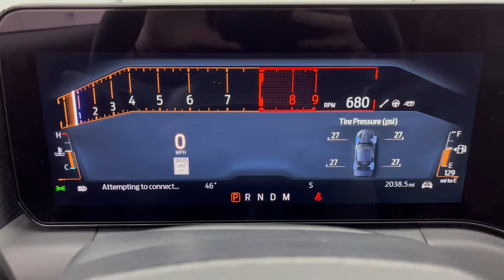2024 Ford Mustang Dark Horse OH Troy, Tipp City, West Milton, Piqua, Dayton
Pre-Owned 2024 Ford Mustang Dark Horse available at Dave Arbogast Ford located in 3230 South County Road 25A, Troy, OH, 45373. Servicing the Troy, Tipp City, West Milton, Piqua, Dayton area.

Go home happy with the  2024  Ford Mustang.  For those who will settle for nothing short of legendary, this high-performance Ford Mustang pulses with indomitable spirit and rebellious style. On the track, drag strip, or highways and country roads, this quintessential pony-car infuses your driving life with pure adrenaline wrapped in a smart, beautiful package. The following are some of this vehicles highlighted options: Heated Steering Wheel
, Apple Carplay®/Android Auto®, Navigation System, Keyless Entry, Premium Sound System, Satellite Radio, Back-Up Camera, Remote Engine Start, Power Driver Seat, Alarm. Get behind the wheel of this Mustang and immerse yourself in the ultimate expression of driving freedom. Our knowledgeable staff will give you an outstanding test drive experience.